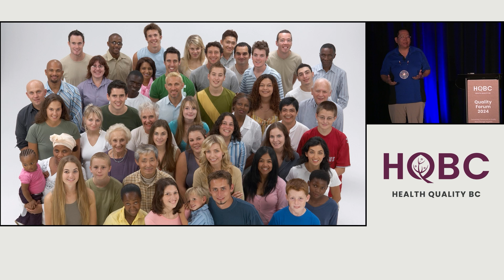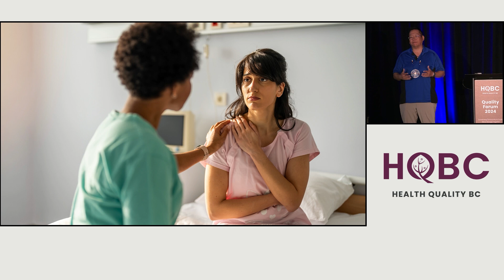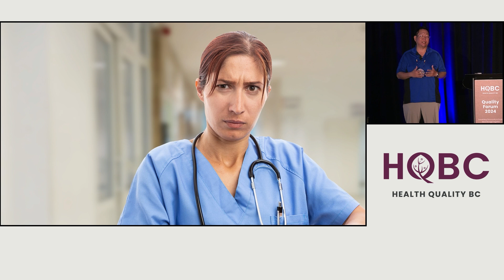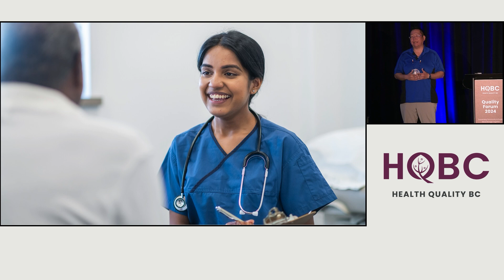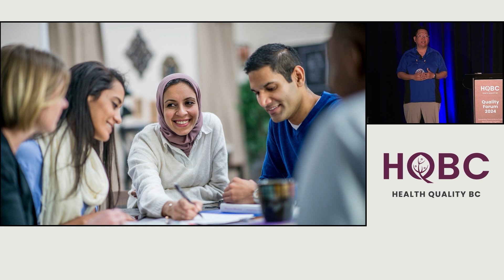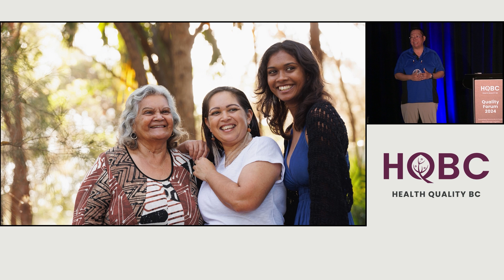Creating Safe Spaces, Creating Opportunities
Health Talks: Bold Ideas, Stories That Inspire

Health Talks is our annual event at Quality Forum where awesome speakers answer the question: What are your hopes for health care?

Jared Basil is a Cultural Framework Educator with the social sector of the Ktunaxa Nation. His work consists of cultural safety and humility trainings, presentations, as well as continuous educational opportunities derived from the Nation’s Social Sectors Practice Framework. In conjunction with education, Jared continues to work with health partners to develop culturally safe spaces with the hope and intention of impacting and benefiting future generations.

His work also reaches education institutions in creating meaningful opportunities to learn about Cultural Safety, creating long lasting relationships that translate to strong, healthy conducive working partnerships moving forward.

MORE ABOUT HEALTH TALKS
Health Talks speakers don’t use presentations full of bullet points. They use the PechaKucha 20×20 format, where each presentation contains 20 photos and each photo is displayed for exactly 20 seconds before automatically advancing to the next one.